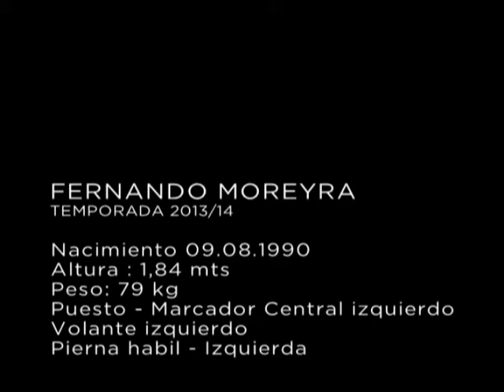Fernando Moreyra Temporada 2013/14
Puesto: Marcador Central Izquierdo
            Lateral Izquierdo

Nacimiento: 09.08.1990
Altura: 184 cm
Peso: 79Kg
Pierna hábil: Izquierda